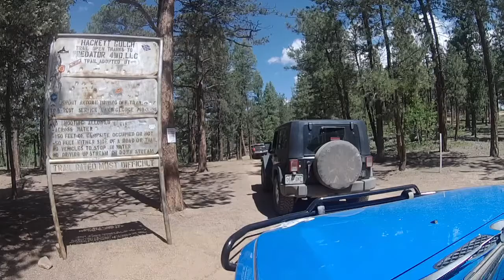Hackett Gulch - Teller County, Colorado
AllTrails has this at a hard rating with an out and back route type.

Fun trail, lots of other vehicles out the day this was recorded, so the traffic was heavy, but other than a couple of bottle-necked spots, it was easy to either get around, or let others around if one was taking their time.

Bent the hell out of my nerf bars (sliders are being built at a snails pace due to Covid.) All the more reason to remove them at this point. :)

Cameras used -
Akaso V50 Elite
2X Samsung S8 Active's
2X Iphone 8's

Vehicles -
2008 FJ Cruiser
2010 Jeep Wrangler Rubicon
2016 Ram Power Wagon

FJ - @COPeacemaker
Jeep - @KneeMark
Ram - Powowaginadv